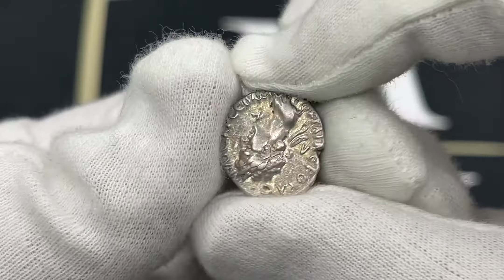Rzym Prowincjonalny, Lycia, Nerwa, Drachma - RZADKA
Rzadka drachma licyjska Nerwy, w serwisie Coinarchives jedynie 11 notowań, a rekordowa kwota sprzedaży w 2012 roku wyniosła 2.000 USD.